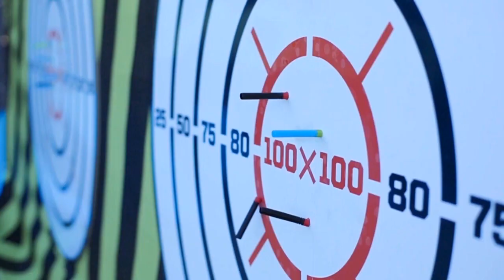¡BOOMco. en los Extreme Barcelona!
The BOOMco. League had a blast with an epic obstacle course at Extreme Barcelona!
Mira como fue la competición más increíble de BOOMco. en los EXTREME BARCELONA, ¡el campeonato de deportes extremos! Un montón de equipos participaron en la BOOMco League y superaron los retos de BOOMco. ¡Prepárate para la diversión con BOOMco!

About BOOMco.:
BOOMco.™ is about blasting free, taking on challenges and having adrenaline-fueled fun with all NEW blasters that have Smart Stick™ darts that stick to BOOMco. shields and targets. HAVEABLAST!™